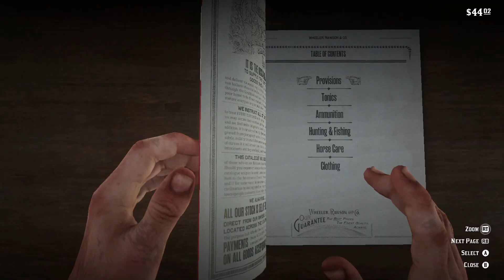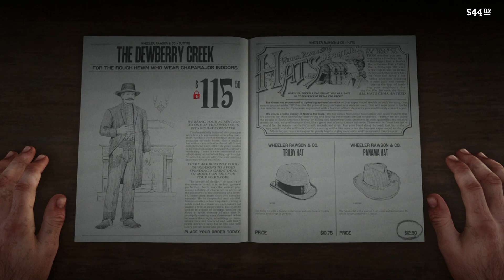Red Dead Redemption 2 #6 - "Mud and Morons"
Today we've officially transitioned to our new home, and we'll get a chance to take a ride into Valentine, the nearby town. The scope of the world is starting to open.